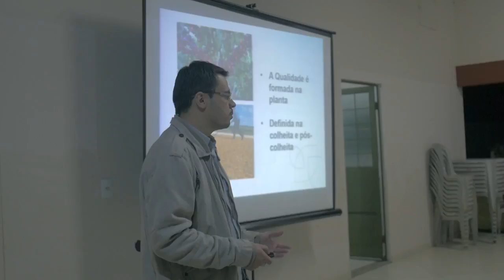Primeira etapa Jornada da Qualidade